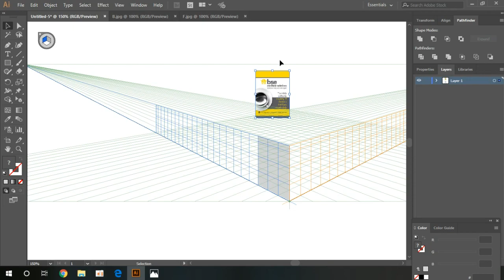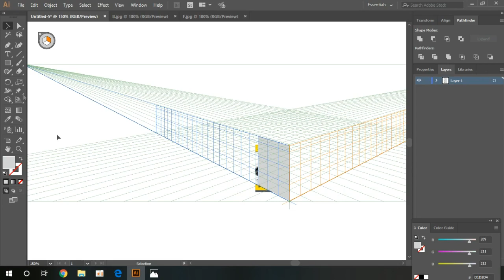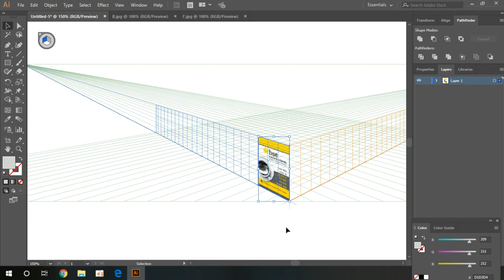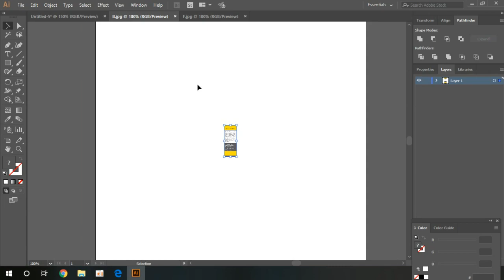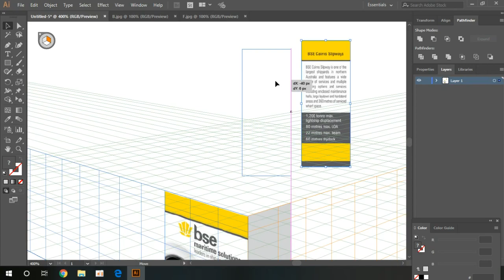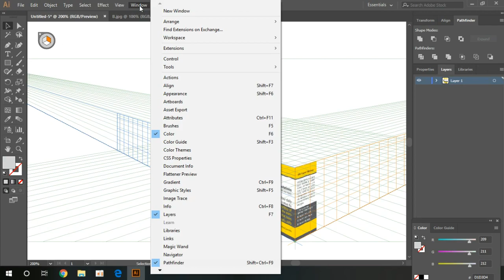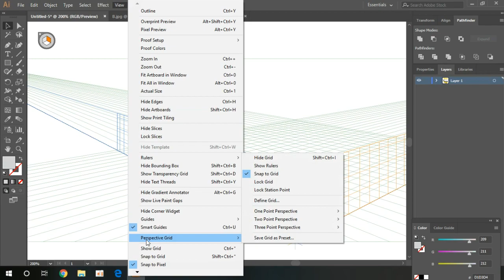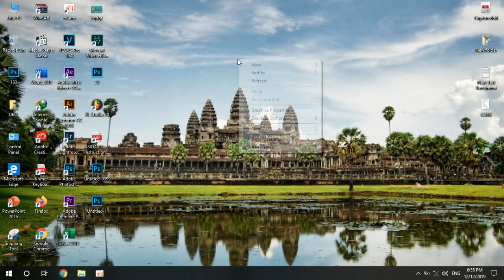PERSPECTIVE IN AI | ខ្មែរសម័យអង្គរ